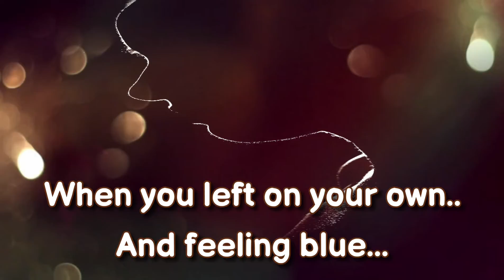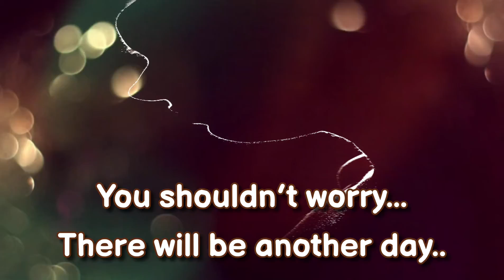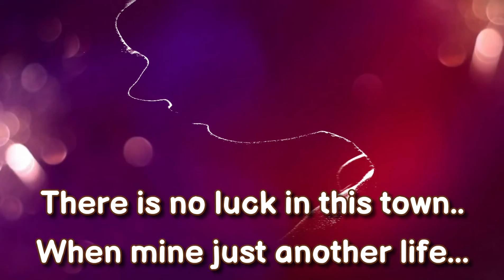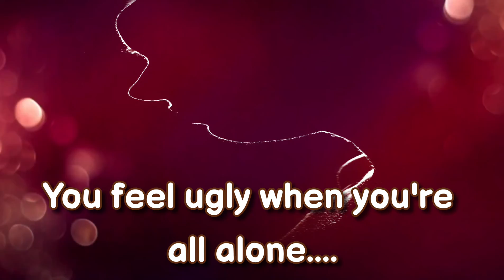Ugly Alone (Lyrics) |♥ Tobias Bernstrup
Song- "Ugly Alone"
Artist - Tobias Bernstrup
Album - "Sing My Body Electric"

Please Note :[ "There Must Be A Better Way" (1:32 And 2:32) Is The Correct One Guys. Sorry For Mistake.  I Could N't Catch It. 👍😘
Thanksss And Lovess]

Photo edit: PicsArt  And PhotoResizer.
Video edit: Vivacut Pro.